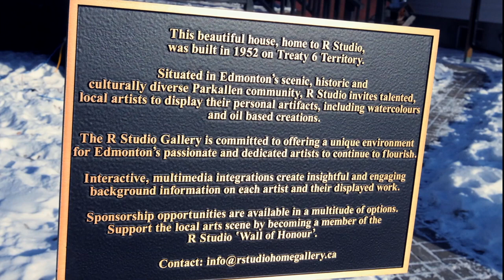Scottie - R Studio Home Gallery Featured Artist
Scottie, one of the featured artists at R Studio Home Gallery in Edmonton, Alberta, Canada.  Eric Kaplin: cinematographer/editor.